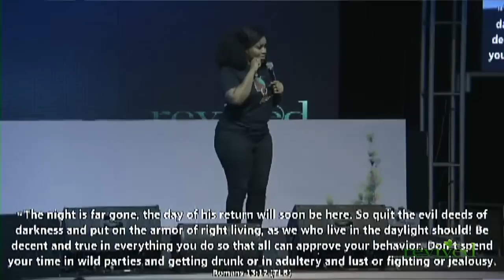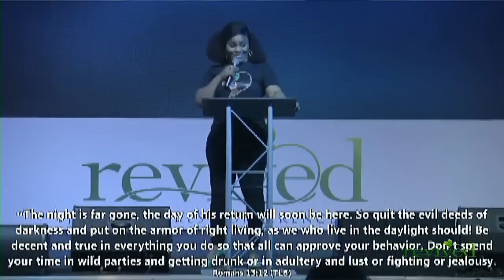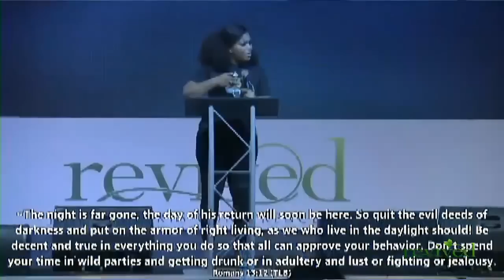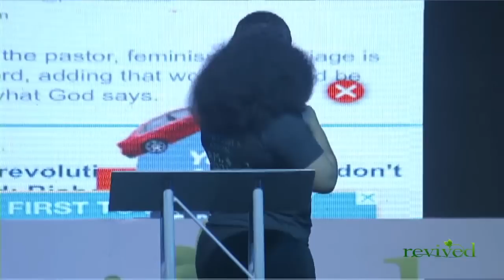Revived to build | mildred kingsley-okonkwo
Join Mildred Kingsley-Okonkwo as she shares at the recently concluded Just Us Girls Conference 2021.